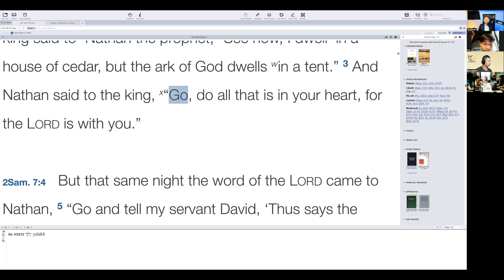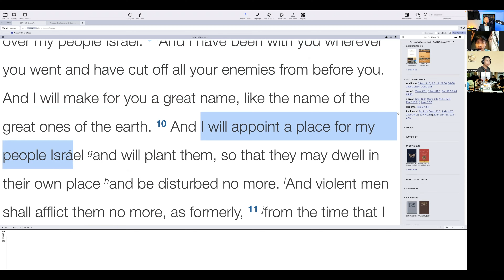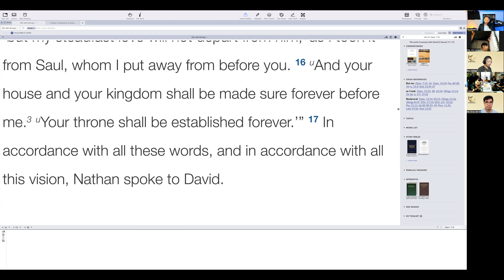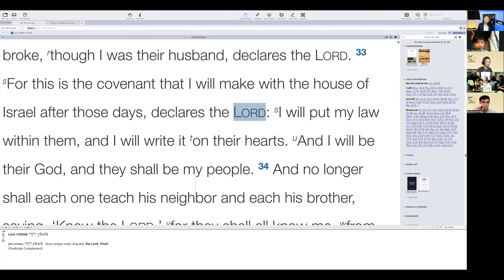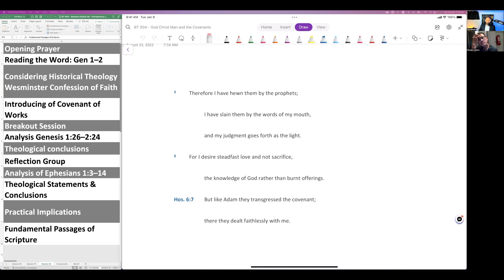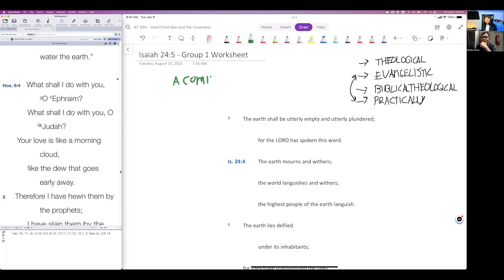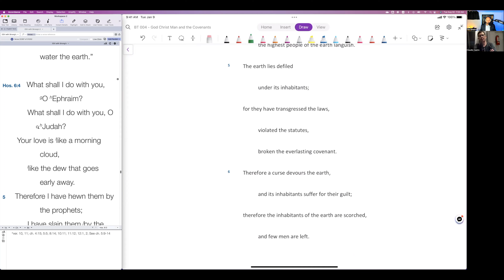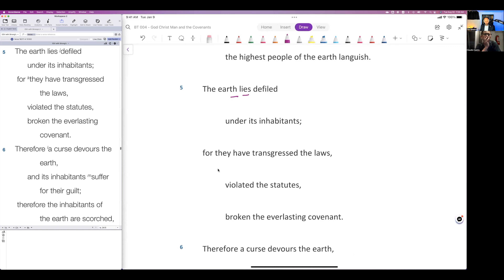BT 004 God Christ Man & the Covenants - Session 2.2 - Scripture Proof Texts 4 the Covenant of Works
In this second part of session 2, we continue our introduction to the Covenant of Works. We focus on other passages of Scripture that explicitly support the existence of the Covenant of Works. These proof texts should not be seen merely as individual stand along proofs but as a sum total.

Course Content Info

Timeline
00:00 - Considering 2 Samuel 7, The Davidic Covenant
03:39 - Interpreting Hosea 6.7, God's Covenant with Adam
11:29 - Interpreting Isaiah 24.5, The Everlasting Covenant